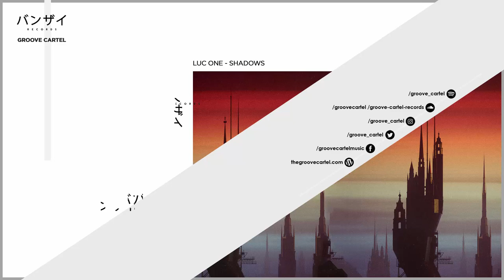Luc One - Shadows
Luc One strike two! If you like progressive house, with a slight Swedish touch, then this is exactly what you are looking for. After In My Head Luc One dives in deeper with Shadows.